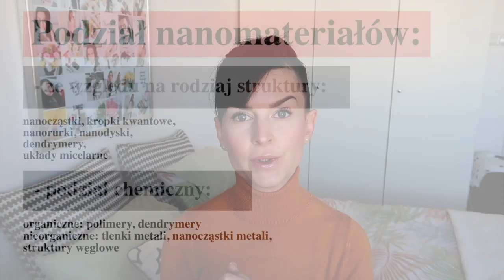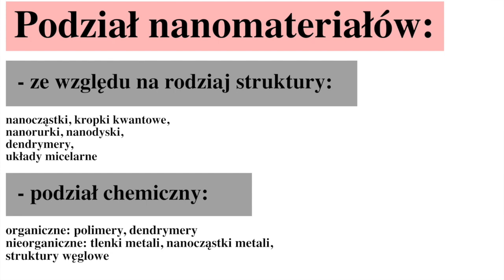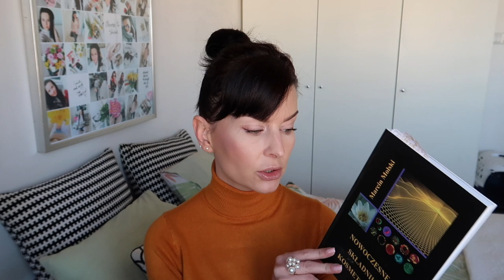NOŚNIKI SUBSTANCJI AKTYWNYCH - PRZENIKANIE PRZEZ SKÓRĘ - NANOTECHNOLOGIA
Dziś kolejna część dotycząca skuteczności działania kosmetyków. Tym razem opowiadam Wam o nośnikach substancji aktywnych oraz o samej nanotechnologii.